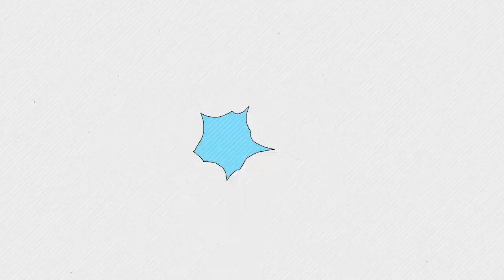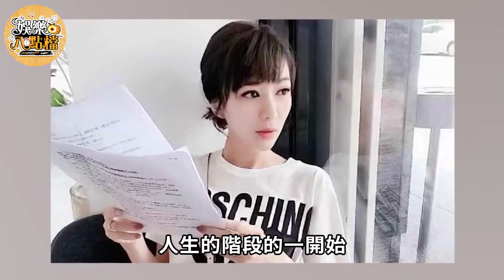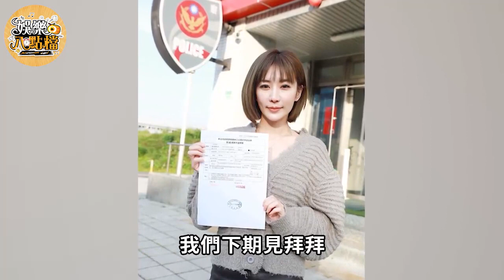現世報來了！羅巧倫偷食人夫染怪病，40歲終身不孕內幕驚人，現為求子險喪命太唏噓#羅巧倫#黃金歲月#娛樂八點檔